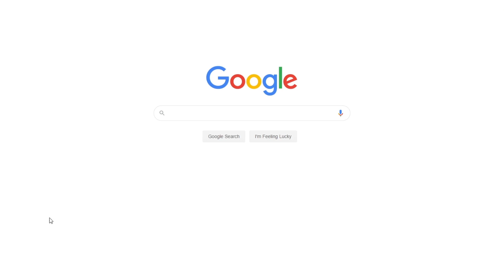History of Easter Sunday | Free Essay Example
📝 Easter Sunday is a very important celebration because it marks the resurrection of Jesus. Easter originated when the first Christian missionaries started to preach the gospel in Europe in an attempt to convert the German Anglo-Saxons to Christianity.

📑 Paper type: Essay
📖 Pages: 2
🔠 Words: 547
📚 Subjects: Religion, Religion History
⚙️ Language: 🇺🇸 English

🔎 Works Cited:
Collins, A. “Stories behind the traditions and songs of Easter.” Florida: Zondervan. 2009. Print.
Laderman, G. &Leon, L. “Religion and American Cultures: An Encyclopedia of Traditions, Diversity and Popular Expressions.” Michigan: ABC-CLIO. 2003. Print.